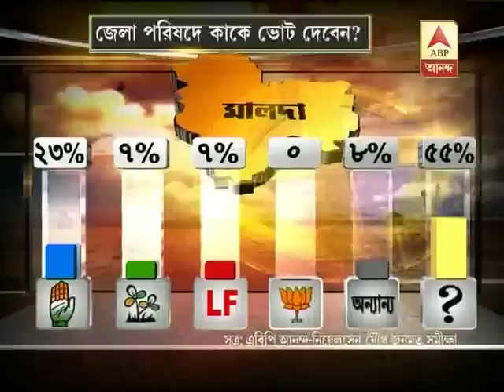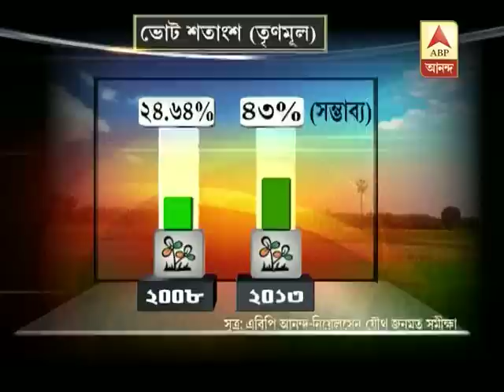panchayat nielsen overall pkg new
Despite the fact that the tmc government is in a tight spot facing public wrath over issues like kamduni gangrape, sharda scam, alleged violence by ruling party men on opposition workers, the joint survey by abp ananda and ac nielsen indicate Mamata Banerjee's party will virtually sweep the panchayat poll and rule rural bengal.